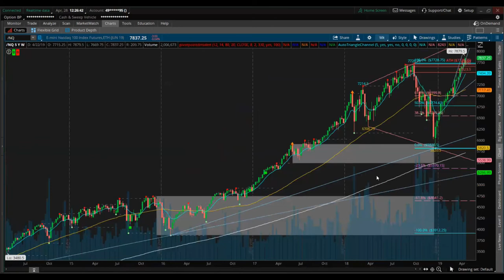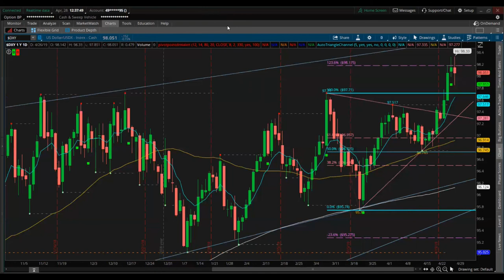Stock Market Review: FOMC Meeting and AAPL Earnings this week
The equity market is continuing to grind higher thanks to strong Q1 GDP numbers (3.2% actual where forecast was 2.2%) and strong earnings reports from major tech companies like Facebook, Amazon, Microsoft and even Twitter.

The market remains to be led by the tech sector with the S&P 500 and Dow Jones following closely only 0.27% and 1.79% away from their all-time highs respectively. However the Russell is lagging, but Friday's volume and price action suggest there could be a push higher early next week.

This week the market could move up or down in a big way since the Fed announces its interest rate decision, as well as APPL and GOOGL reporting earnings. Let's dive in on what to look for this week!

Things to Watch this Week

Notable Earnings To Watch This Week
Mon: $GOOGL $SPOT $WDC
Tues: $AAPL $AMD $MCD $GM $GE $SHOP $MA $PFE $TWLO $ZEN $FEYE $PAYC
Wed: $QCOM $SQ $CVS $HUM $ZYNG
Thurs: $X $ATVI $ANET $CI $UAA $FTNT $W
Fri: $CBOE

Economic Data Releases
*Note all times in PST; all events are U.S. unless otherwise stated.

Monday - 4/29/2019
5:30am: Core PCE Price Index and Personal Spending m/m

Tuesday - 4/30/2019
6:45am: Chicago PMI
7:00am: CB Consumer Confidence and Pending Home Sales m/m

Wednesday - 5/1/2019
5:15am: ADP Non-Farm Employment Change
6:45am: Final Manufacturing PMI
7:00am: ISM Manufacturing PMI, Construction Spending m/m and ISM Manufacturing Prices
7:30am: Crude Oil Inventories
11:00am: FOMC Statement and Federal Funds Rate
11:30am: FOMC Press Conference
All Day: Total Vehicle Sales

Thursday - 5/2/2019
4:30am: Challenger Job Cuts y/y
5:30am: Unemployment Claims
7:00am: Factory Orders m/m
Tentative: Treasury Currency Report

Friday - 5/3/2019
5:30am: Average Hourly Earnings m/m, Non-Farm Employment Change, Unemployment Rate, Goods Trade Balance, and Prelim Wholesale Inventories m/m
6:45am: Final Services PMI
7:00am: ISM Non-Manufacturing PMI
7:15am: FOMC Member Evans Speaks
8:30am: FOMC Member Clarida Speaks
10:45am: FOMC Member Williams Speaks

FOMC Statement this Wednesday 11am PST

Fed Chairman Jerome Powell is expected to try to keep markets calm and stress the Fed has patience and that it will hold rates steady, but stronger U.S. data may make the central bank sound a little more hawkish than it would like, creating volatility. What JPow says will ultimately decide whether or not the markets continue to grind higher, or come to an abrupt halt if he raises or hints at raising interest rates.

If you're trading Wednesday, be vigilant 10-15 minutes before the Federal Funds Rate is released as price likes to whip around running stops. Remember price action on a Fed day typically likes to trade back to flat, i.e. towards the open.

USA-China Trade Talks going "very well"
President Trump last Friday stated that the USA-China Trade Talks are going "very well".

US Treasury secretary Steven Mnuchin will join trade representative Robert Lighthizer on a trip to Beijing as officials from the world’s two largest economies continue their talks over trade. Another round of meetings is scheduled for the following week in the US.

I’m going to take a look at /ES, /NQ, /YM, /RTY, /GC, /CL, and $DXY.

/ES - 5:45
/NQ - 9:18
/YM - 11:50
/RTY - 13:40
/GC - 15:33
/CL - 17:40
$DXY - 19:54